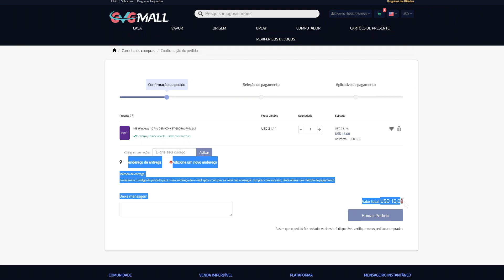VAZOU Primeira LUTA INTEIRA De KRATOS e THOR Em God Of War RAGNAROK !!! PLAYSTATION FALOU DEMAIS